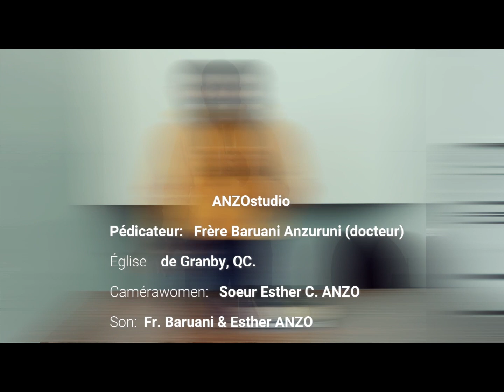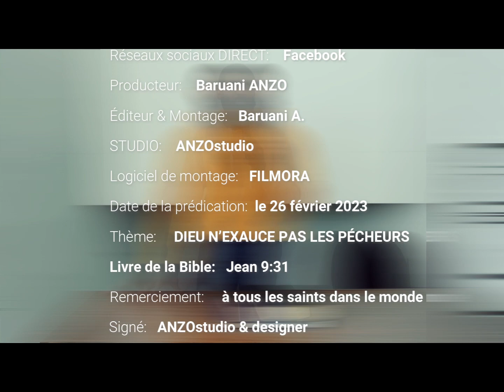Exhortation: DIEU N'EXAUCE PAS LES PÉCHEURS | Jean 9:31, Proverbes 28:9 | partie II.